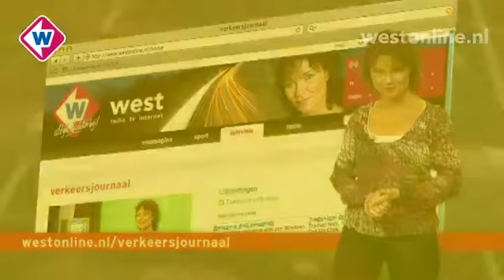Verkeersjournaal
Donderdag 6 oktober